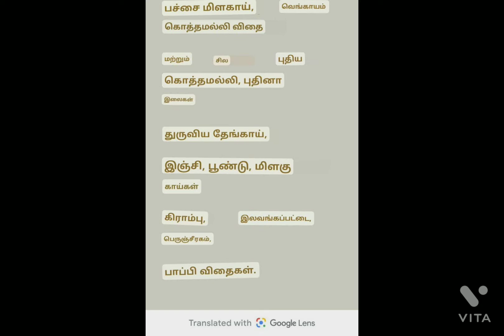green chillis masala in double beans. Nice channa, veg and non veg fries. Recipe in description.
DOUBLE BEANS MASALA
green chillis,  onions Corriander seeds
and some fresh corriander, mint leaves with
grated coconut,
ginger, garlic, pepper pods
cloves, cinnamon, fennel,
Poppy seeds.
fry and grind to a soft paste.
Boil double beans, carefully. It should be cooked soft  and not overcooked.
mix beans and masala.
heat oil. Season, and fry the beans  on slow fire, turning it over slowly,till it thickens